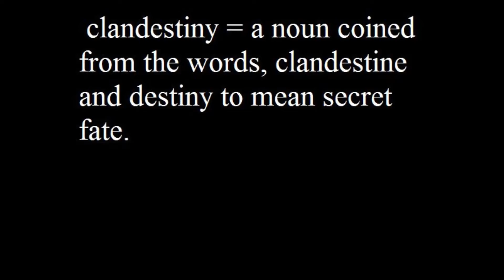Gabriel Tavares with The THiNS "Clairvoyance"